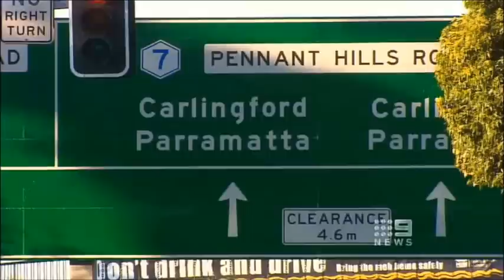Nine News Sydney: North West Rail Link Update (27/5/2011)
Nine News reports on the latest plan by the NSW State Government for the North West Rail Link to serve Sydney's North West including plans for more stations.